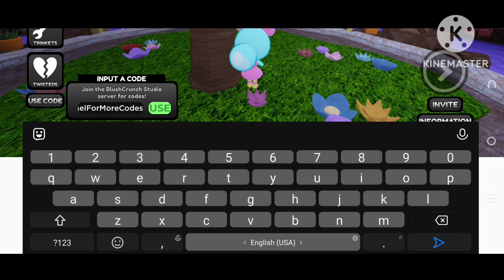⚠️New Codes⚠️DANDY'S WORLD ROBLOX CODES 2024 - DANDYS WORLD CODES 2024 [ROBLOX]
⚠️New Codes⚠️DANDY'S WORLD ROBLOX CODES 2024 - DANDYS WORLD CODES 2024 [ROBLOX], dandy's world ROBLOX CODES 2024 - dandy's world CODES 2024

Today in this interesting video we are going to tell you about New Redeem codes for dandy's world ROBLOX.. I hope you like this video.

Cover Topic :-

1) dandy's world codes
2) dandys world codes
3) dandy's world codes November 2024
4) codes for dandy's world 2024
5) how to get ichor dandy's world
6) codes for dandy's world
7) roblox dandy's world codes
8) dandy's world free ichor codes
9) roblox dandy's world codes November 2024
10) dandy's world roblox codes
11) dandy's world codes for ichor

How to Redeem Codes in Roblox Dandys World..???

1) Launch Randy's World on Roblox.

2) Click the USE CODE button (1) at the left part of the screen.

3) Insert a working code from our list in the code text box (2).

3) Hit the USE button (3) to claim your rewards.